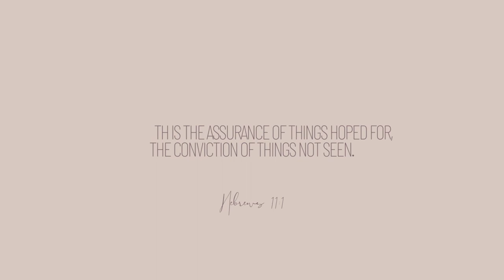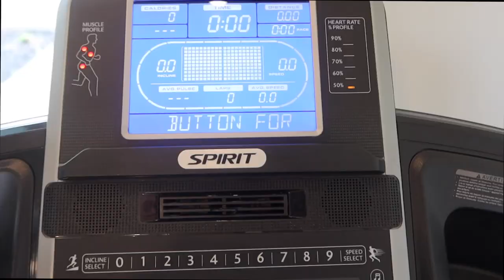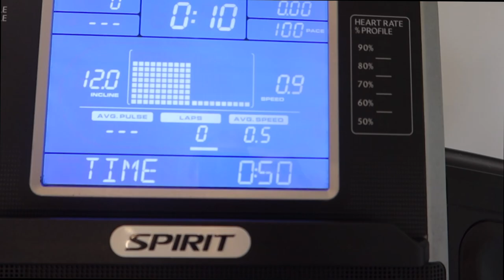vlog: RV LIFE morning routine, honest thoughts on the SHARK FlexStyle + hair routine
LINKS:
→Adidas glass water bottle
→LMNT powders
→SHARK Flex Style